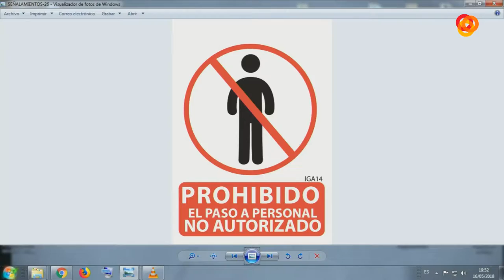Abierto al Atardecer P3 16-05-18